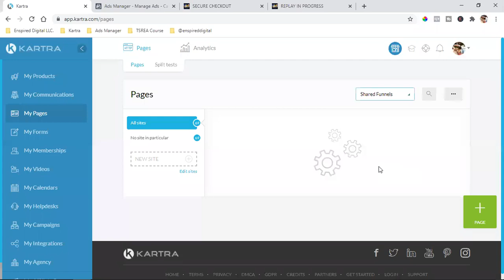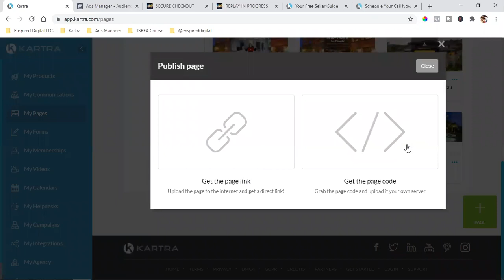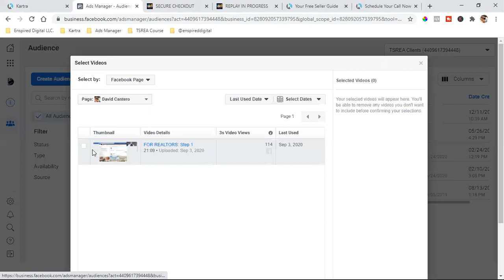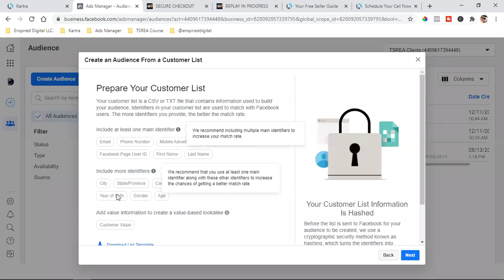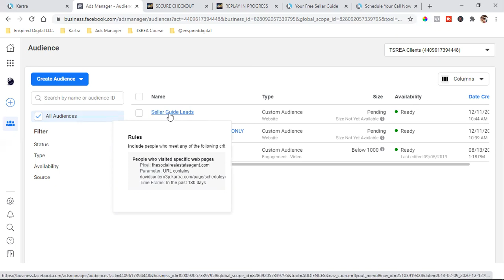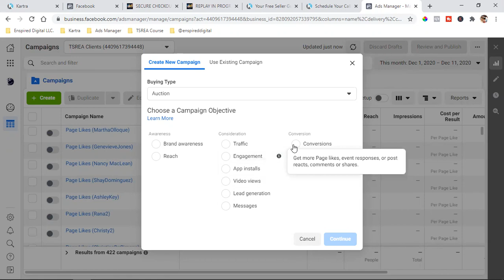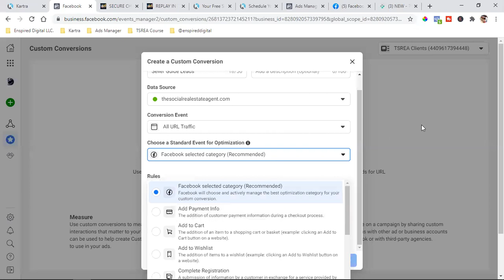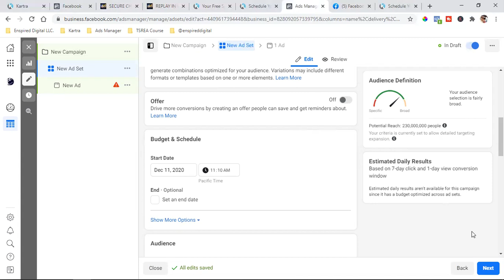HOW TO CREATE FACEBOOK CUSTOM AUDIENCES & CUSTOM CONVERSIONS